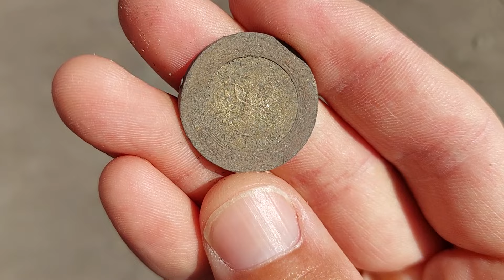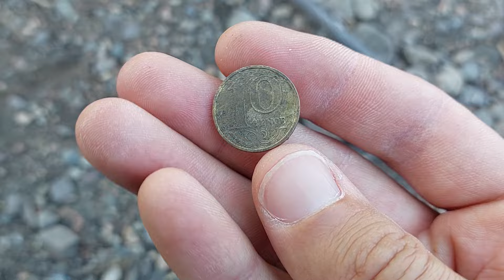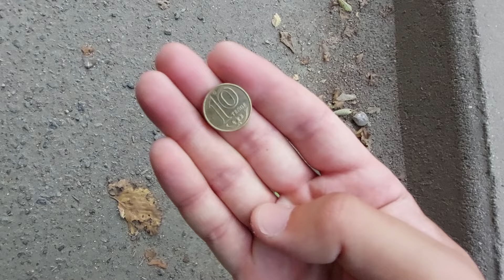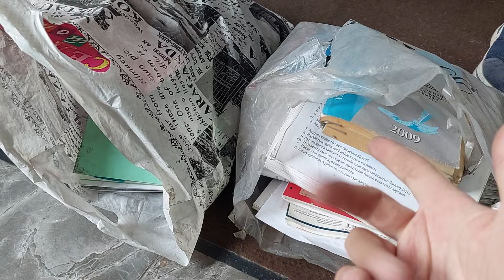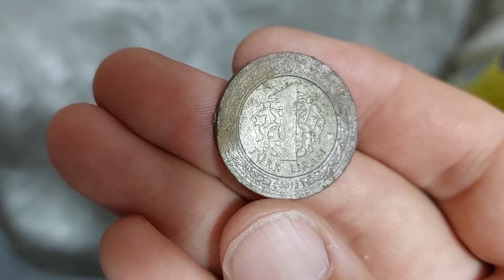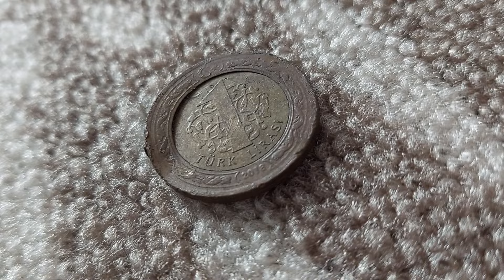ПОИСК ВТОРСЫРЬЯ В ОКРЕСНОСТЯХ АЛМАТЫ! ИЩУ ЛАТУНЬ, МОНЕТЫ,ЦИНК. ПОИСК МЕТАЛЛОЛОМА!